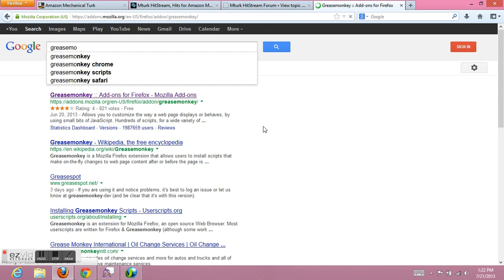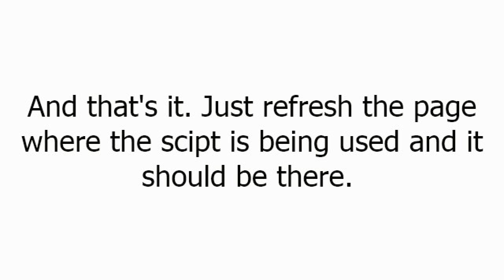Installing Scripts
This tutorial shows you how to install scripts that help with mturk.
Note: IF YOU ARE A CHROME USER, do these same steps, except you will be installing Tampermonkey instead of greasemonkey.